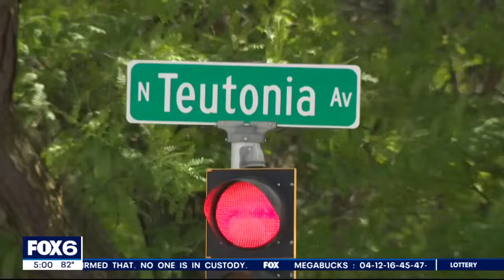Man fatally shot 'over 25-cent cakes' | FOX6 News Milwaukee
Gunned down at a Milwaukee gas station near Teutonia and Roosevelt, the family of Isaiah Allen, 29, says he died over dessert.